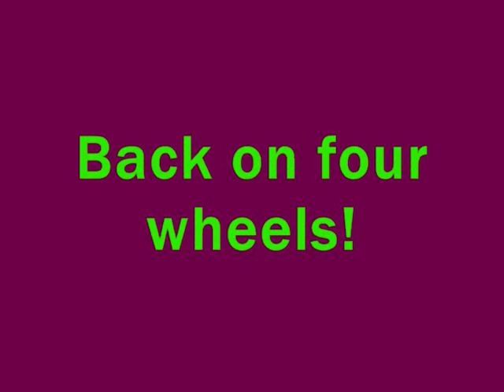Zamboni Move 2010 (2).wmv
Moving Olympia ice resurfacer from Tete a la Baleine to Chevery on sea ice and snowmobile trail Jan 2010.